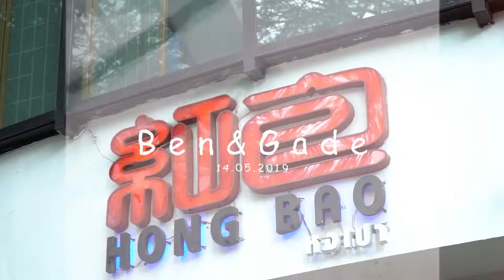Wedding Cinematic | BKK | BEN &GADE | 14.5.19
Produced By Charef